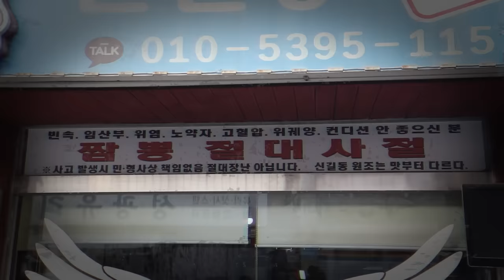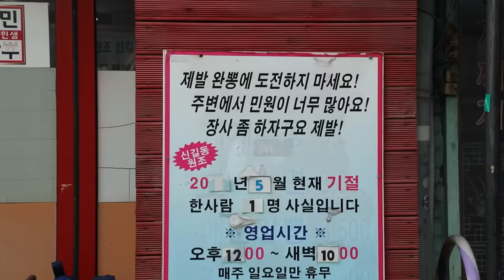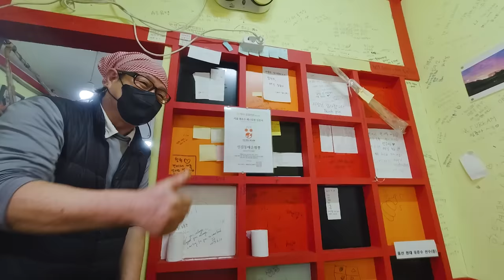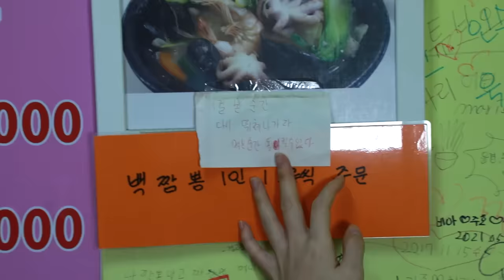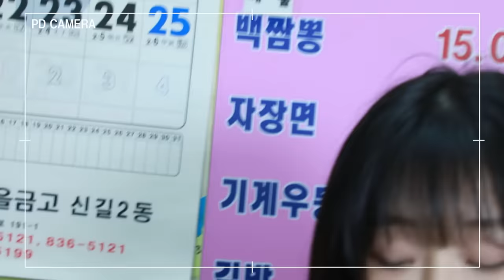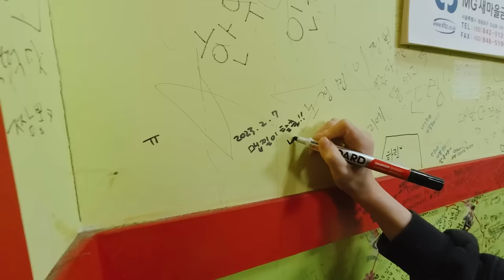🔥약 80명이 기절했다는 매운짬뽕?😱 다먹으면 평생무료권 주신대요.. 신길동 짬뽕 도전먹방